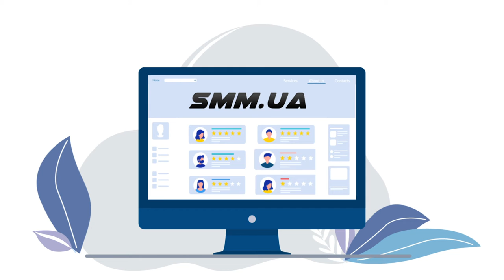| Студия Бизнес Анимации